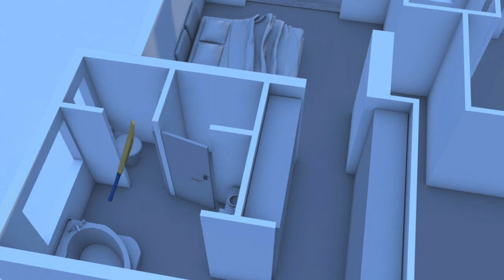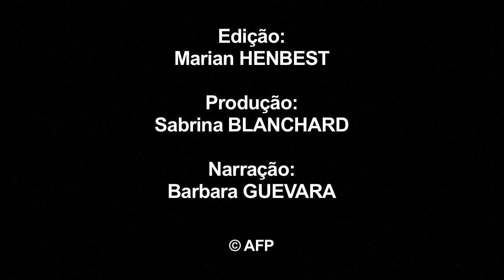Pistorius: MP recorre da sentença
O ministério público sul-africano, insatisfeito com o verdicto do homicídio involuntário dado a Oscar Pistorius, reabriu o processo do campeão paraolímpico preso por ter morto a tiro a sua namorada em 2013, e vai recorrer da sentença.VIDEOGRAFIA